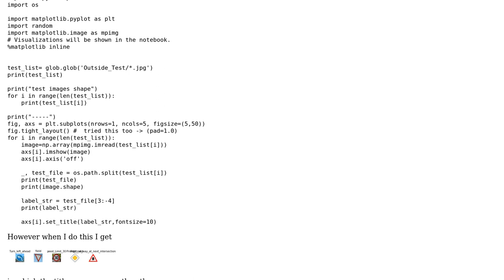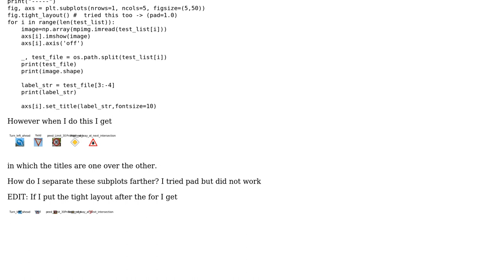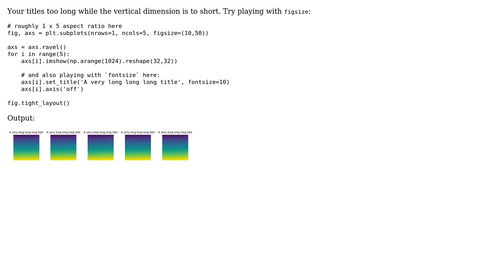How do I separate subplots?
With thanks & praise to God, and with thanks to the many people who have made this project possible! | Content (except music & images) licensed under CC BY-SA | Music | Images & others | With thanks to user Quang Hoang user KansaiRobot and the Stack Exchange Network Trademarks are property of their respective owners. You are responsible for your own actions.